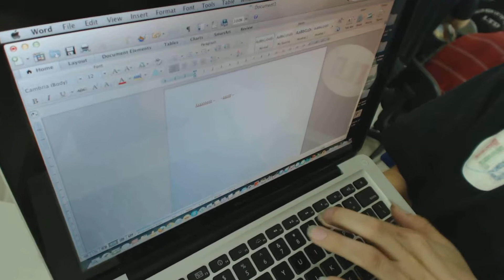Vệ Sinh Macbook Pro A1278 2011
- Apple Hà Nội chuyên bảo dưỡng vệ sinh macbook Pro, Macbook Air cực tốt và uy tín thời gian bảo dưỡng 30 Phút.
 Macbook hay máy tính Mac bạn sử dụng lâu ngày, bụi bẩn, quạt làm mát chạy yếu làm máy bạn chạy nóng, cheo đơ, khởi động máy chậm. Máy phát ra những tiếng kêu rất khó chịu, hơi nóng của máy tính Mac tỏa ra gây khó chịu cho người sử dụng cũng như giảm hiệu suất là việc và giảm tuổi thọ của máy tính Mac .Quý khách nên Bảo trì , Bảo dưỡng máy tính Mac của mình
1 - Danh mục bảo trì , bảo dưỡng :
- Tháo vệ sinh bảo dưỡng bàn phím , Chuột cảm ứng Touchpad
- Tháo vệ sinh , tra dầu bôi trơn khớp bàn lề màn hình .
- Tháo bảo dưỡng, vệ sinh ổ Quang DVD
- Tháo bảo dưỡng vệ sinh , Mainboard , Các linh kiện , Các cổng Cắm USB, HDMI, VGA .v.v. trên Mainboard
- Tháo Bảo dưỡng vệ sinh Bộ Làm mát , Khe tản nhiệt : CPU . VGA ...
- Tháo Bảo Dưỡng , vệ sinh , Tra dầu bôi trơn Quạt gió làm mát ...
- Làm sạch , tra keo tản nhiệt trên lưng CPU, VGA.
- Vệ sinh màn hình LCD
- Hỗ trợ cài đặt các phần mềm tiện ích " Nếu có "
- Phí bảo dưỡng laptop chọn gói là 150.000 VNĐ
Trườnd hợp quạt CPU chết thì công ty sẽ thay quạt cho bạn
Bệnh Viện Laptop Hà Nội
- Chuyên thay thế Fan tản nhiệ CPU Macbook
- Thay thế miến phí tại thế giới số TLD
- Sản phẩm có giá 350,000 VNĐ

- Công đoạn rất quang trọng nữa là tra keo tản nhiệt cho CPU, sau quá trình sử dụng Keo tản nhiệt CPU sẽ khô, khiến máy của bạn nóng CPU VÀ chip VGA không được làm mát. Nguyên nhân lỗi VGA và CPU là do lỗi này
Laptop có cấu trúc nhỏ gọn hơn. Do đó việc tháo và
ráp đòi hỏi phải tư duy và cẩn thận, chi tiết tuần tự:
Các bước tháo laptop :
1 Battery (Pin)
2 DVD, HDD
3 Card Wless
4 Lắp trên bàn phím
5 Keyboard
6 Màn hình
7 Quạt, CPU
8 VGA Card (nếu có)
9 Mainboard
Nguyên tắc test máy:
1 Lắp ốc vít đúng màu ,đúng kính cỡ , đủ ốc
2 Kiểm tra sự nguyên vẹn của vỏ máy
3 Thử các công tắc gạt chức năng ( wifi ) ...
4 Thử vào internet bằng Wlees , Lan
5 Thử âm thanh loa nghe nhạc, card sound ...
6 Kiểm tra card màn hình
7 Cắm sạc thử pin , ktra % pin
8 Gõ đủ từng phím ktra bàn phím
9 Thử các cổng USB
10 Kiểm tra Webcam (nêú có).
11 Kiểm tra các phần mềm office ,văn phòng cơ bản.
12 Vệ sinh sạch sẽ bên ngoài máy, keyboard,lcd ...
13 Kiểm tra dung lượng HDD, Ram theo phiếu nhận.
14 Thử out ra cổng VGA , HDMI , máy chiếu ...